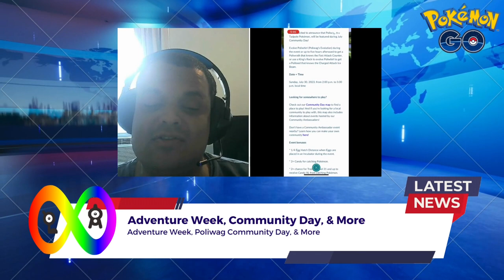Pokémon Go News Episode 257 (Adventure Week, Poliwag Community Day, & More)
In video I talk about things like 7th Anniversary Event, & More.

My Mersona